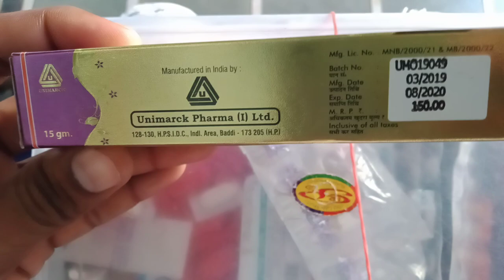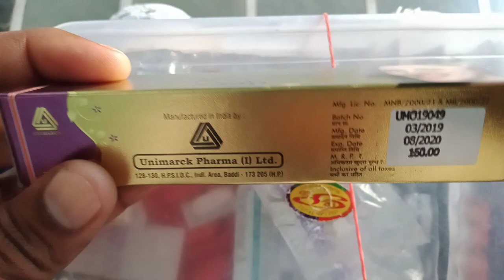chehra gora karne ki cream | meladim skin cream | gore hone ki cream ka naam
और जो वीडियो अच्छा लगे वीडियो को लाइक कमेंट और शेयर करना ना भूले

Chehra gora karne ki cream mens

Chehra gora karne ki cream batao

Chehra gora karne ki cream ka naam

लड़का व लड़कियों की गोरा करने की बहुत अच्छी क्रीम